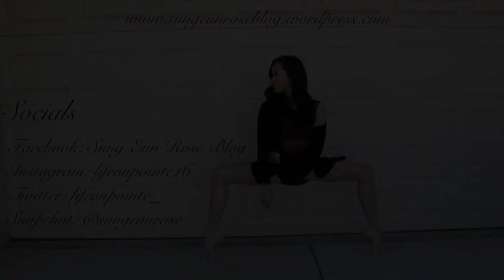LIFE ON POINTE | Episode Twelve | Season 2